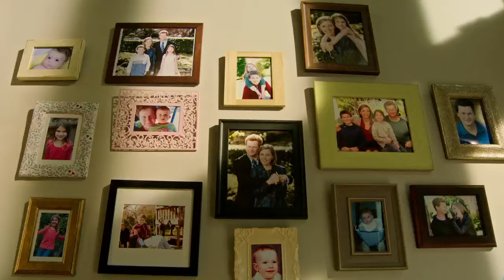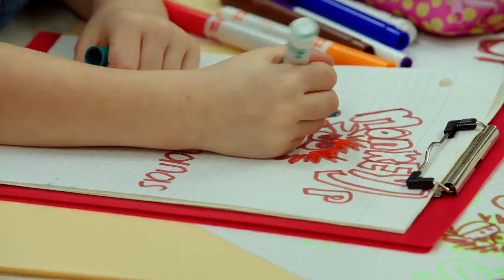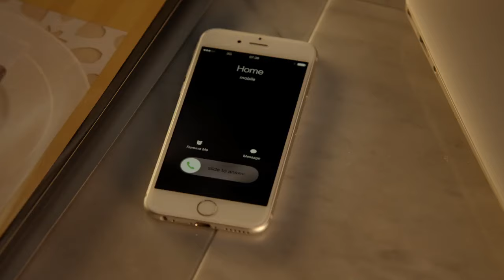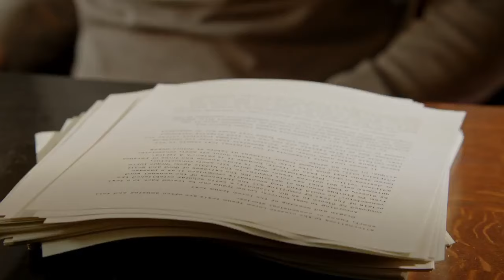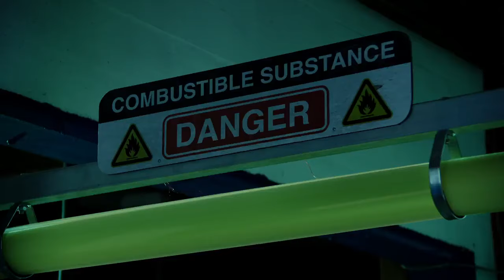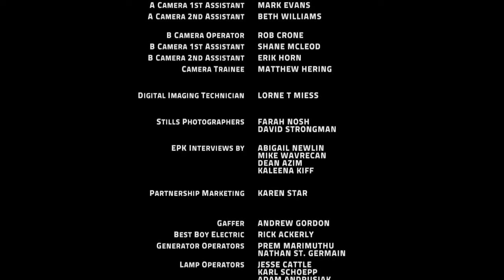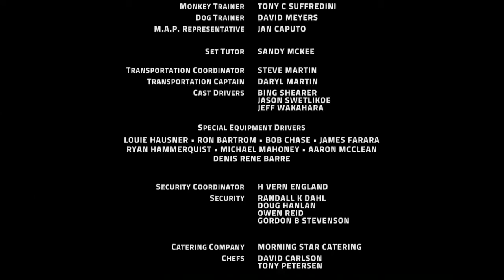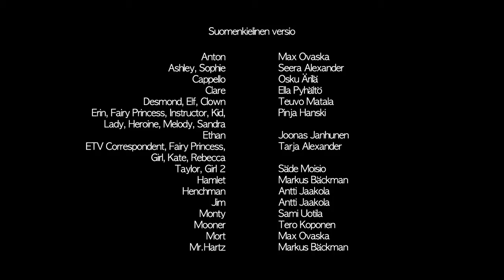Monkey Up Full movie { Hindi Dubbing }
watch the new monkey up full movie in H-D file .